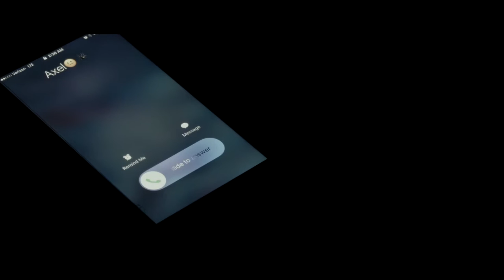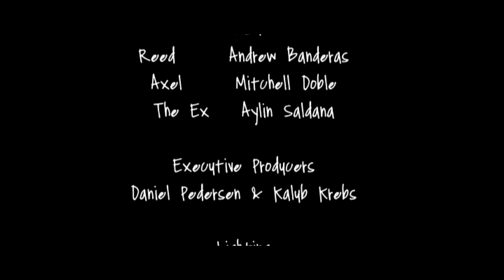Toilet Paper (Short Film)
PRESS THE CC BUTTON!

Reed (Andrew Banderas) has just gotten out of a relationship that he very much cherished. The following night, his friend Axel wakes him so that they can TP Reed's Ex's house. Reed now has to make the choice of either getting revenge on his ex or letting go.

This is my first film that I've ever submitted to a film festival. I'm super proud of my cast and crew for their hard work and dedication to the film. This was also my first time working with a Black Magic Cinema Camera.

DIRECTED BY: AARON SALDAÑA

CAST:

REED - ANDREW BANDERAS

AXEL - MITCHELL DOBLE

THE EX - AYLIN SALDAÑA

EXECUTIVE PRODUCERS - KALUB KREBS & DANIEL PEDERSEN

MUSIC & GRAPHICS - DANIEL PEDERSEN

SET PROVIDERS - REN MURPHY & JASMINE TORRES

LIGHTING: KALUB KREBS & REN MURPHY

AUDIO SUPERVISORS - KALUB KREBS, MITCHELL DOBLE, JACKSON KOSHLEY

BOOM OPERATORS - JACKSON KOSHLEY & KALUB KREBS

Amazon Wish List For Fun